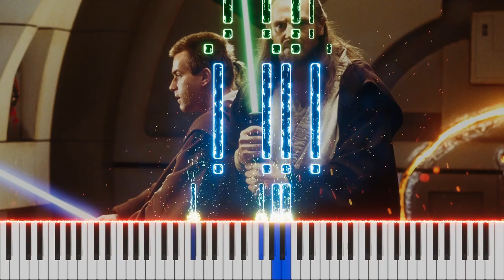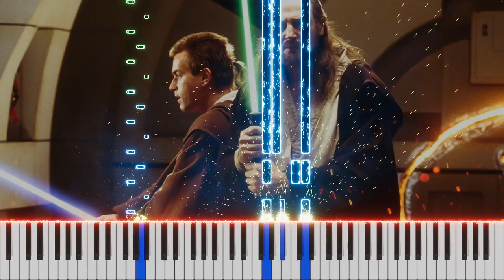Duel of the Fates Piano Cover by Burhan Erdemir (from Star Wars: Episode 1 - Phantom Menace)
Composer(s): John Williams
Tempo: Vivace
Time: 4/4
Key: G Major - E minor
Arranger: Burhan Erdemir
Performer: Burhan Erdemir
Mix-Last Edit: Burhan Erdemir